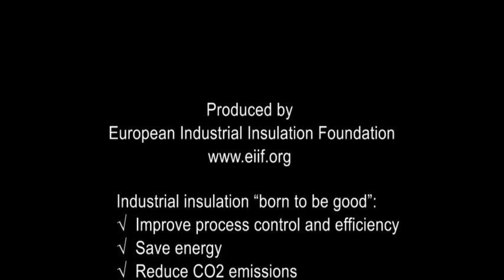EiiF The Insulator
Hasta la vista CO2!
Introducing our muscular hero: The Insulator. His goal in life is to convince large industrial enterprises to insulate their plants. This will reduce unnecesary heat loss and Co2 emission and at the same time it will save the companies a lot of money. Everybody wins! we developed this short animation film for our client EiiF, European Industrial Insulation Foundation, , together with NMTrix.